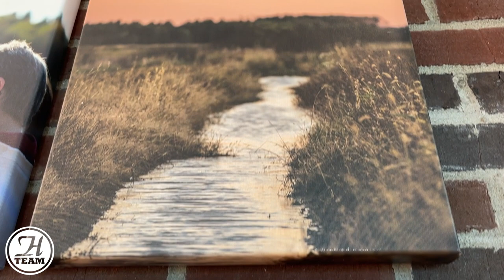Meet The Staff: Derek Blood | Heritage Toyota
Take a moment to meet Derek Blood, Sales Manager at Heritage Toyota! Derek joined our team in April 2017 as a sales representative, and has since joined our management team.

Check out this video to learn more about Derek!